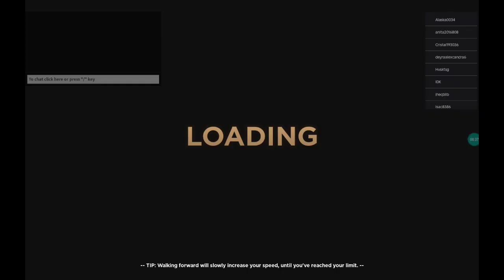should evade have this